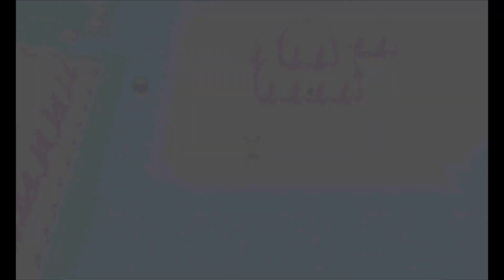"Time to Make Some Changes" - PART 49 - Pokémon Alpha Sapphire [Nuzlocke]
After the embarrassment of our last face-off, it's time to take this competition seriously.